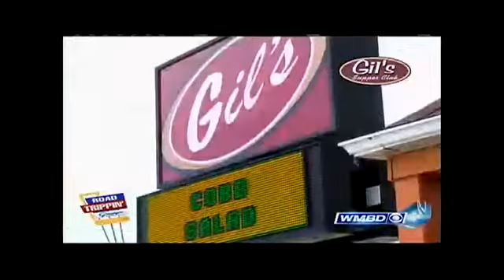Road Trippin' Gil's Supper Club WMBD HD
Gil's Supper Club is in Hanna City, Illinois
Meteorologist Lauren Rainson
Central Illinois Proud